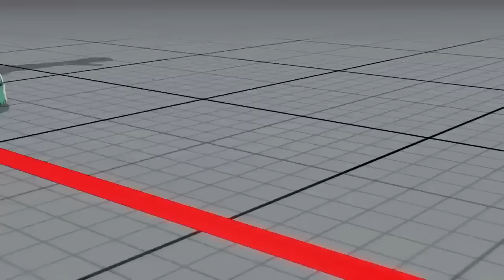Noob Dhalsim sparring with the .4%-er :Gold tiers and 1 ultra Gold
To be the best you've got to fight the best. These are the best, the top .4% of the leader's board.  Do your best, if you get your butt's kicked, learn from your mistakes and eventually you can pull some wins against the best.

Much respect to these players, they're really good.